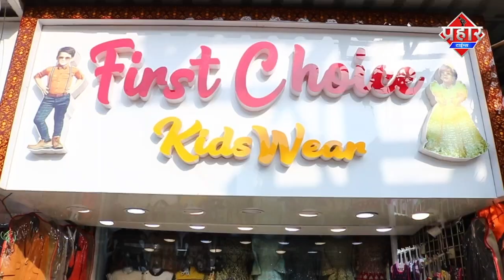रोड पर बैठने वाले हॉकर्स पर होगी लाठीचार्ज ||Islamuddin Khan|| Aapka Prahar Times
रोड पर बैठने वाले हॉकर्स पर होगी लाठीचार्ज ||Islamuddin Khan

Mumbra के हॉकर्स के साथ मंत्री जितेंद्र आव्हाड मिटिंग हुई बेनतीजा मिटिंग हुई खत्म,राजीव गाँधी हॉकर्स यूनियन के अध्यक्ष पर लगा घपले का आरोप